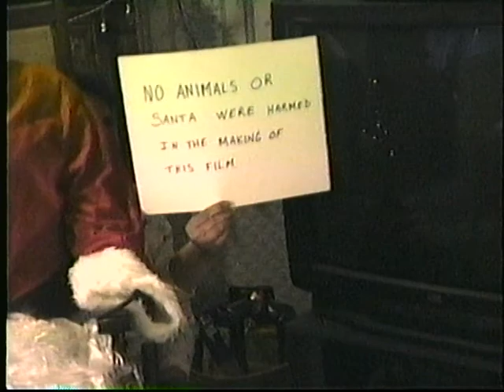Christmas at the Browns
Christmas takes a dark turn when the Browns are involved. It may not be a good idea to ask what's for dinner!